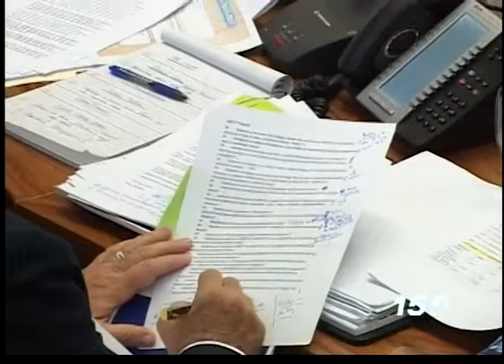Noticia Awe Nochi - Rene Herde S&P 2014